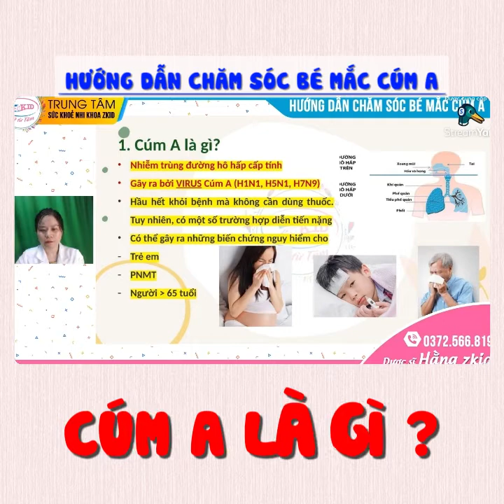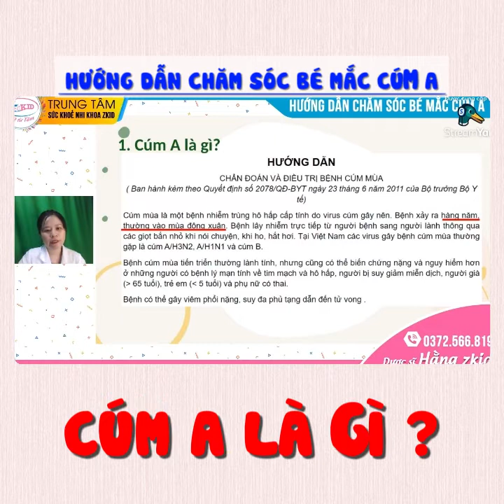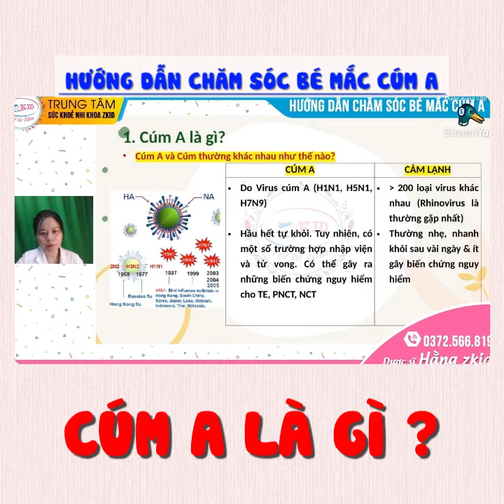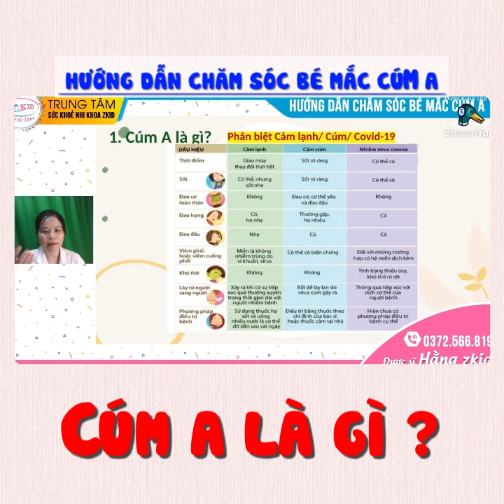CÚM A LÀ GÌ ?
Cúm A là một bệnh nhiễm trùng đường hô hấp cấp tính, do các chủng của virus cúm A như H1N1, H5N1, H7N9,... gây ra.
Cúm A lây nhiễm qua đường hô hấp hoặc tiếp xúc các đồ vật, bề mặt nhiễm virus. Đây là loại cúm mà có các triệu chứng rất giống với bệnh cúm thông thường. Tuy nhiên, cúm A có thể gây ra các triệu chứng nghiêm trọng hơn, chẳng hạn như: viêm phổi, các vấn đề về hô hấp, nhiễm trùng phổi,...
Đối tượng dễ bị mắc cúm A bao gồm, trẻ sơ sinh và trẻ e dưới 16 tuổi, phụ nữ mang thai, người già, người có hệ thống miễn dịch suy yếu.
1. KINH NGHIỆM CHĂM SÓC CON NHỎ:
2. Hỏi Bác Sĩ Nhi Khoa
3. Review sữa công thức và vitamin cho bé
FANPAGE CỦA CÁC DƯỢC SĨ:
2. Dược sĩ Minh Triết